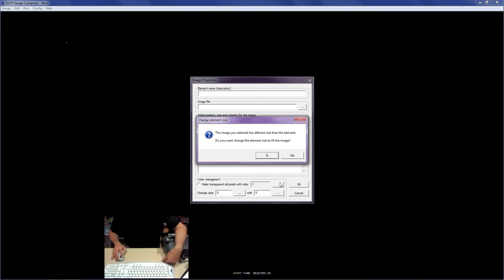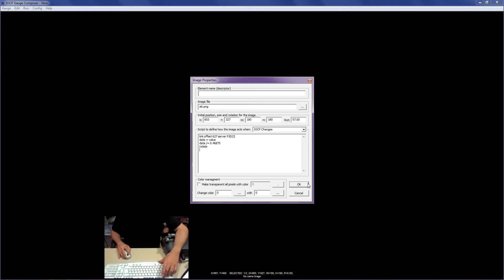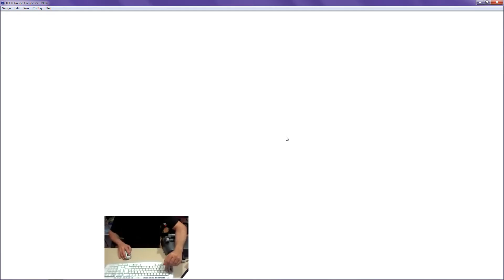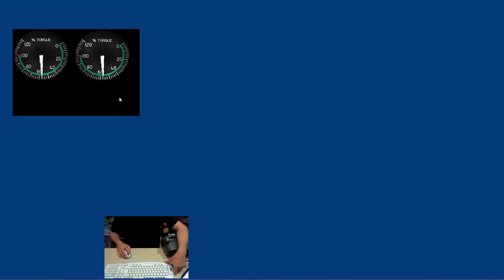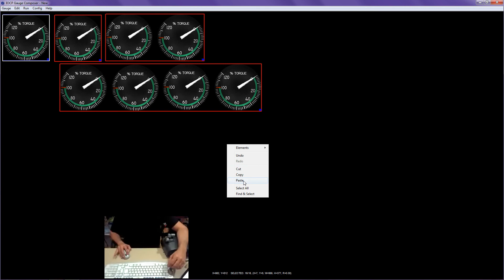GaugeComposer 3.0 Preview Small Demo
Hi,
I'm back. with the new GaugeComposer.
This is a simple nad short demo of 'how to make' a Twin Torque indicator.